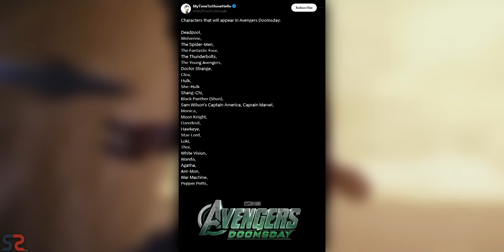Is Red Hulk More Powerful than Bruce Banner's Hulk? | Explained in Hindi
About: How Thaddeus Ross Transformed into Red Hulk? | Explained in Hindi, Captain America Brave New World trailer gave us first look of President Ross in his Red Hulk Avatar, But what is the origin story of this beast and how he became what he hated?
You're SuperSuper!
1 LIKE = More Motivation!

Add World War Hulk ComicBook to your collection

Timestamps

0:00 Intro
1:12 Thaddeus Ross in MCU
1:21 Complete Story of Red Hulk
6:53 Power & Abilities
7:28 Red Hulk in Brave New World
8:02 Outro